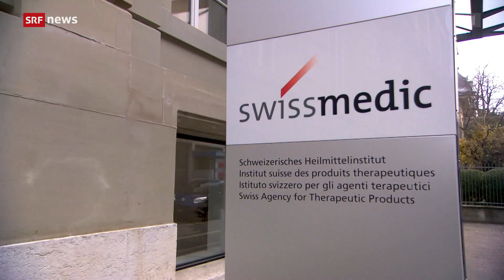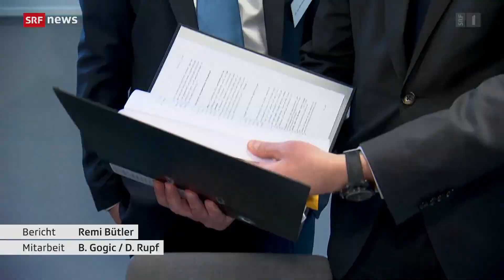14.11.2022 SRF Tagesschau Swissmedic Strafanzeige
Die Medienkonferenz
Folgen der Covid-Impfung?
Darum geht es bei der Strafanzeige gegen Swissmedic
Uni Basel
Corona-Booster wirkt häufiger aufs Herz als erwartet